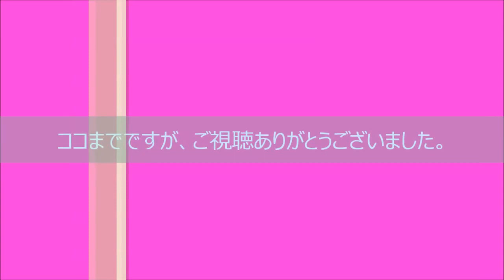MMD TikTok REV ROSE・EVO IA Short ver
ニコ動

ステージ　Cube Light Stage